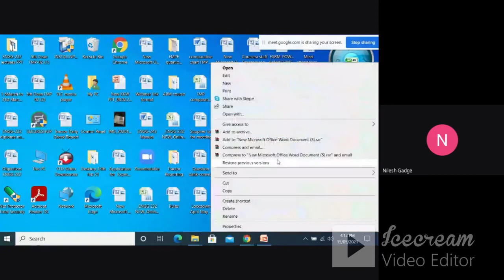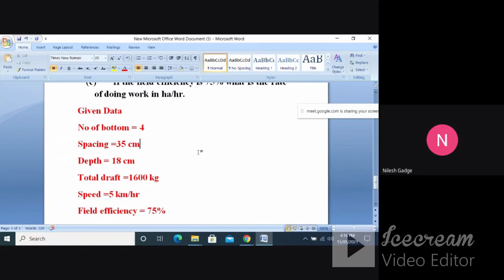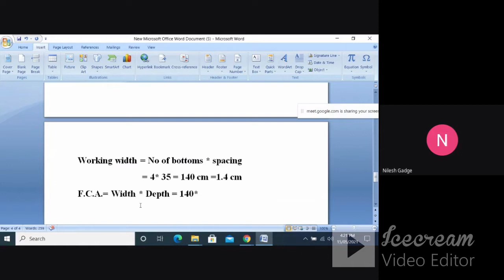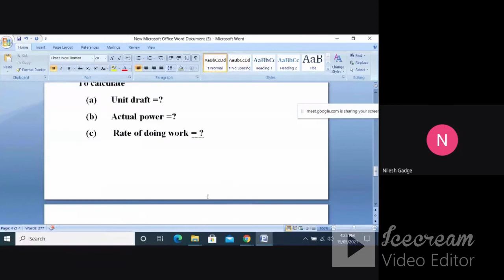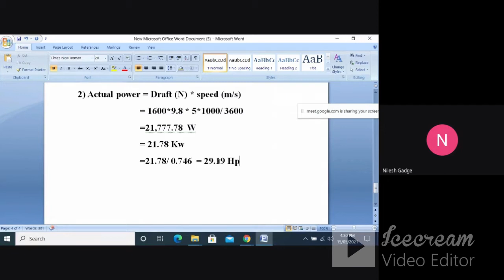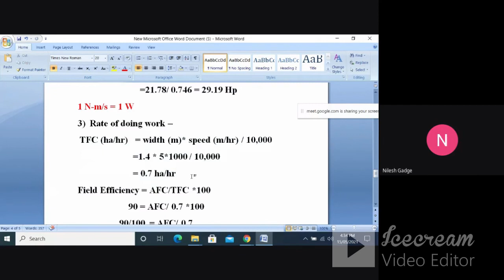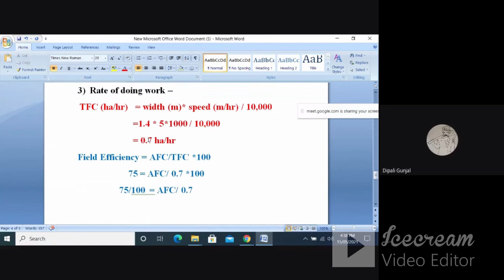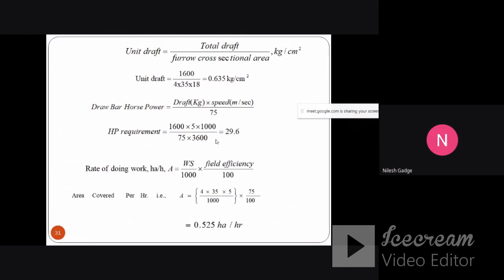Calculation on Draft, Power, TFC, AFC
Useful for Gate exam, B Tech, BSc Agri, Hort. ..etc.